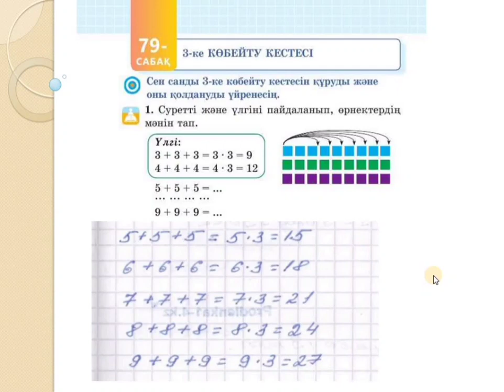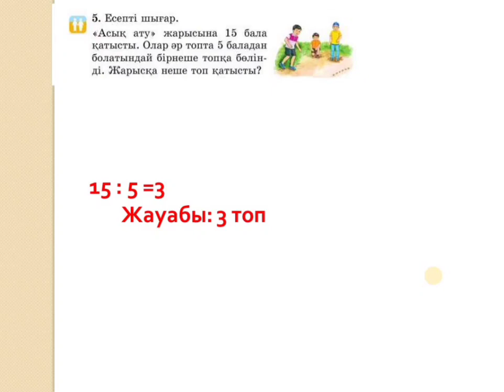Математика 2 сынып 79 сабақ